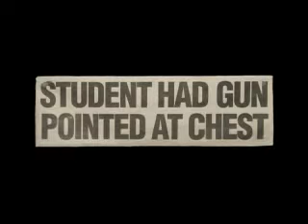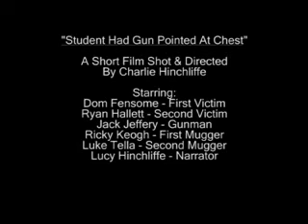"Student Had Gun Pointed At Chest"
Short film I made for my Media Arts degree. We had to make a film about a personal experience, I chose to do mine on being mugged at gunpoint. I put together the sound of a grandfather clock ticking as well as a few other sounds to create the music.